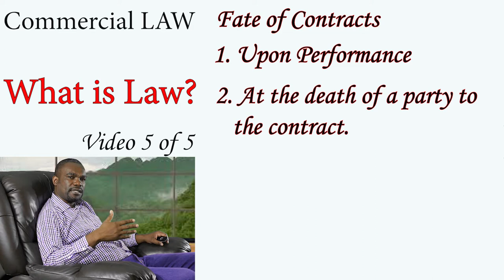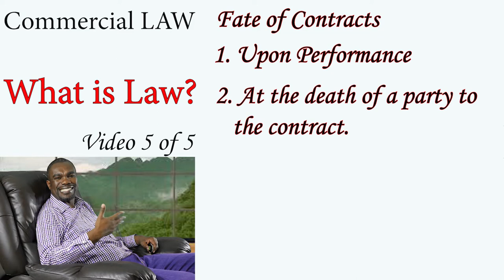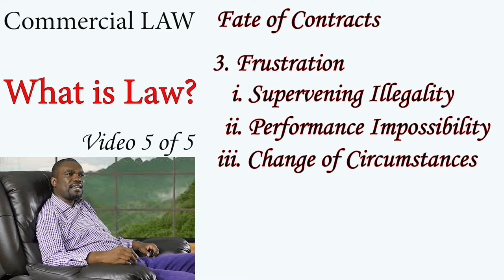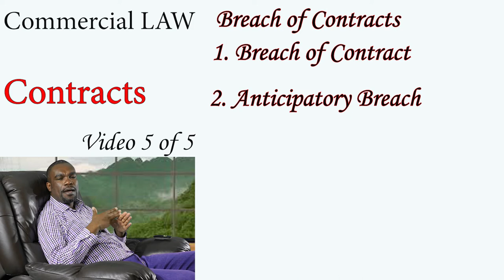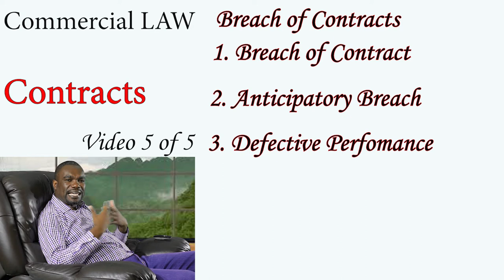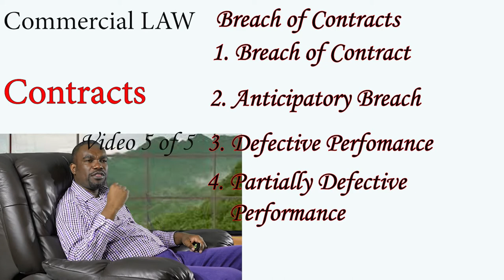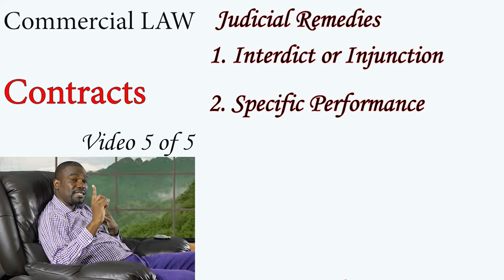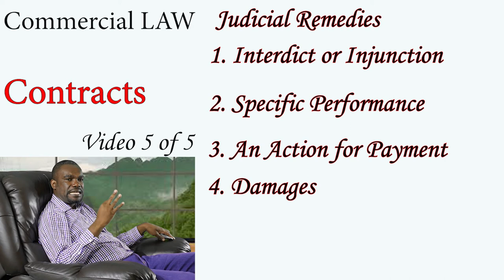Law Tutorial: Contract Sanctity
This conversation on the law covers the termination and breach of the contract as well as the Judicial remedies that are available.